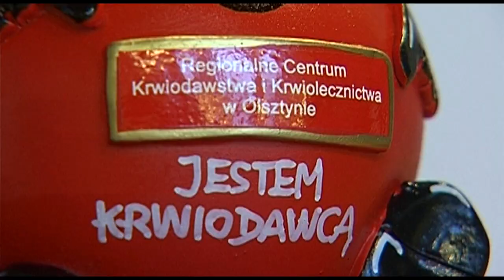Obchody Krwiodawstwa - Szczytno